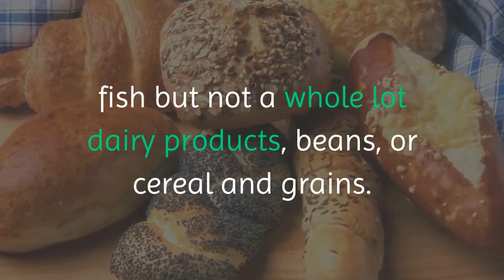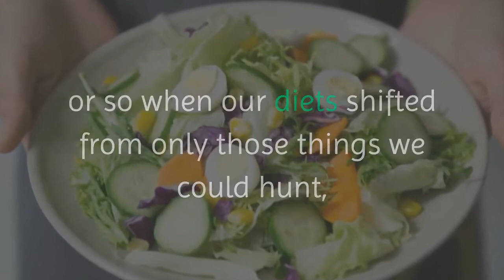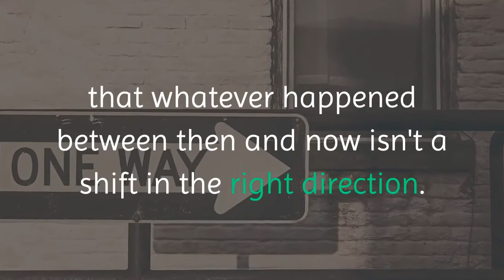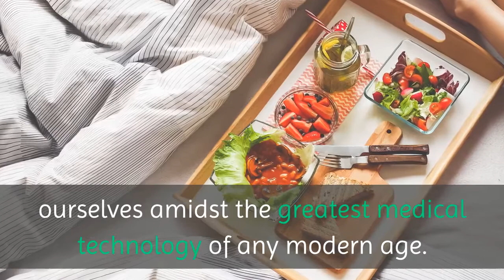How To Eat Like Your Ancestors [Paleo and Cast Iron Cooking]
They ate the foods that were readily available to them. So in regards to eating like your ancestors and the paleo diet this means the majority of us will eat plenty of lean meats, fish but not a whole lot dairy products, beans, or cereal and grains.

Whether you’re a Paleo fan or not, there’s certainly common ground between those who follow the diet and everyone else. Obviously our ancestors were doing something right when it came to eating and exercise.

Food wasn’t simply grabbed off a shelf, tossed into a cart and driven to back to the house in your SUV.

Nope, it was hunted, killed, prepared and cooked.

Nowadays, heart disease and health issues related to eating (over eating) is common place even with advances in technology, our lifespans are shortening as lifestyle choices create epidemics far out of our control. Or so it seems, most people just not to control and over indulge in foods that are just unhealthy.

You read stories all the time about little kids are obese and twenty‐some year olds are suffering heart attacks.

So where exactly did we go wrong, and how do you get out of an unhealthy eating habit?